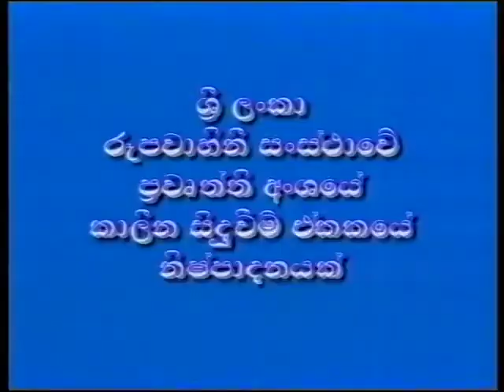chandrika bandaranayake kumarathunga documentry